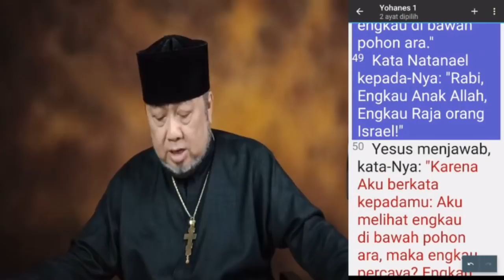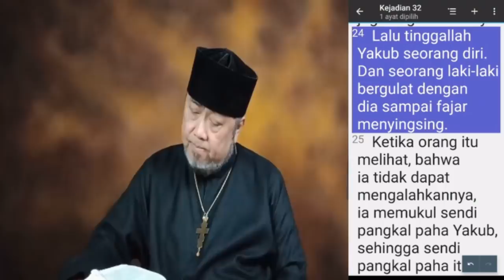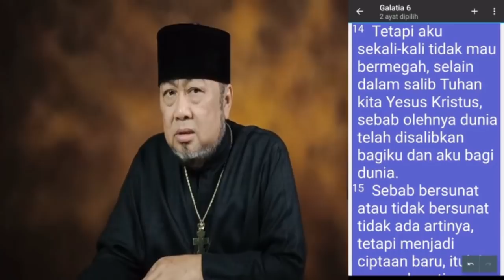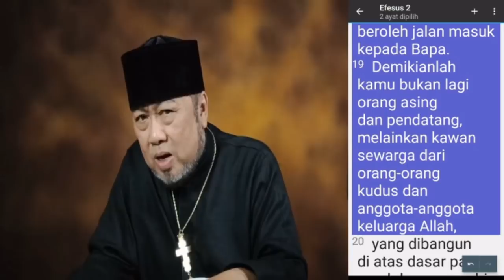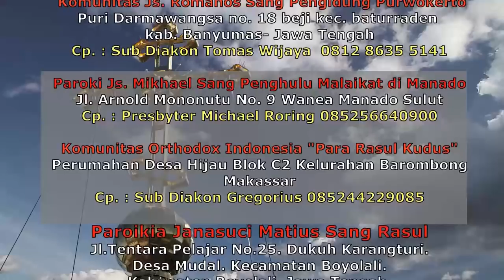MENGAPA TUHAN YESUS HANYA MEMILIH 12 MURID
KOMUNITAS ORTHODOX BANDUNG
Silahkan Gabung Telegram :

KOMUNITAS ORTHODOX BOYOLALI-JATENG
Silahkan Gabung Telegram :

KOMUNITAS ORTHODOX SALATIGA-JATENG
Silahkan Gabung Telegram :

KOMUNITAS ORTHODOX TAMBUN.BEKASI.CIKARANG
Silahkan Gabung Telegram :

🏧Persembahan :
An.BAMBANG DWI BYANTORO
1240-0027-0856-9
(Bank Mandiri)

🏧Donasi :
An.GEREJA ORTHODOKS INDONESIA
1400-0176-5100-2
(BANK MANDIRI)

info dan pemesanan hubungi :
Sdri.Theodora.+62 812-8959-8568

Shopee.co.id/terang_timur

GOI,GGOC
GerejaApostolik,
Gereja mula-mula,
gereja sesuai yohanes 16:18,
romo daniel byantoro,
romo daniel,
romo daniel bambang dwi byantoro,
gereja rasuliah,